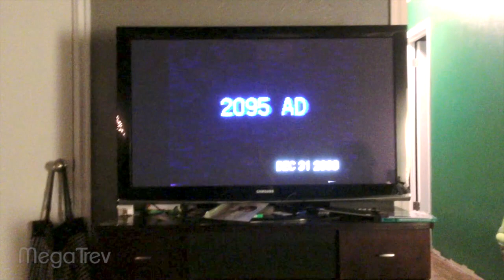BABY MEGAN!!! | MegaTrev Vlogs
Look at baby Megan!